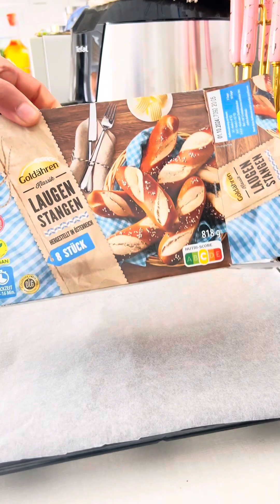‏فطاير جاهزة في البيت# ￼